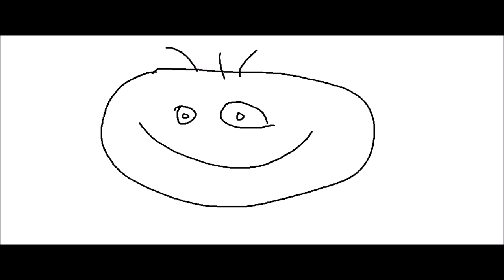Osku - You'll wake up alone